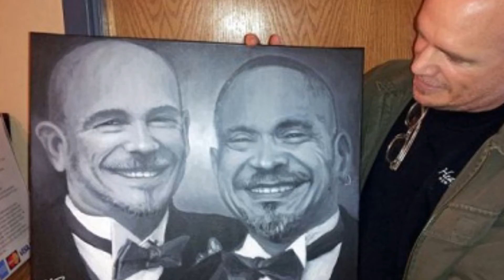MOST UNIQUE SERVICES IN THE WORLD THAT YOU JUST WANT TO SPEND YOUR MONEY ON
Have you ever heard of spa services for the dead, sleeping with handsome men or hiring a beautiful girl's butt as a pillow? Seems strange right? But these services are completely available and the cost for these services is not cheap at all. So let's join with Tokybook top 10 amazing to discover the most unique super services in the world.